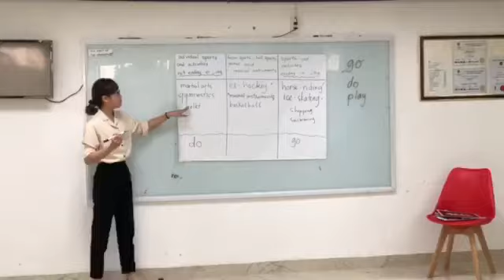Demo teaching 6 2019